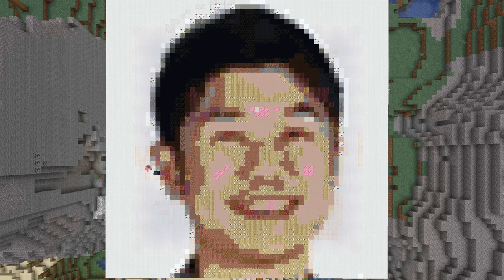Yagoo Map Art | The Master's Project SMP | Bonus Ep. 1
After spending 3 hours 55 mins on making this map art (not including the resource gathering), I manage to make a Yagoo Map Art at the top of Hololive Cathedral on The Master's Project Server.